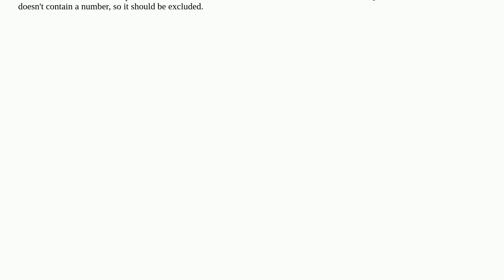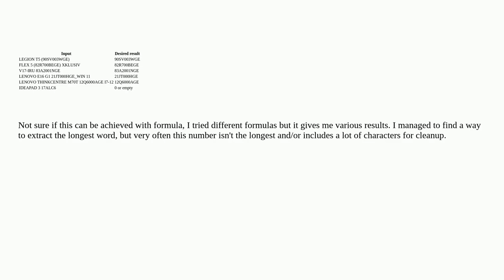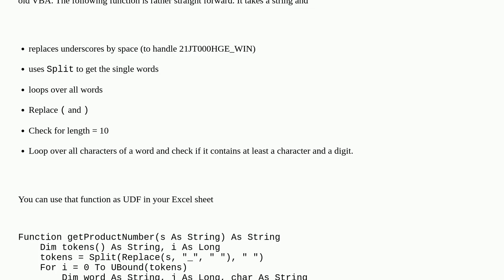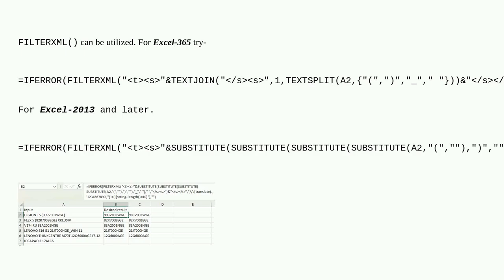Extract words from cell that are exactly 10 characters long and contain number and letter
A special thanks goes out to the community

  vba excel-formula excel text-extraction